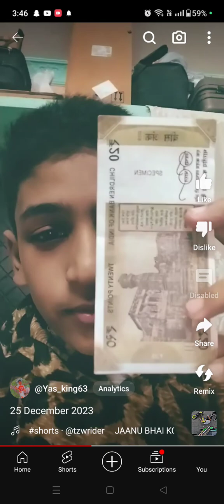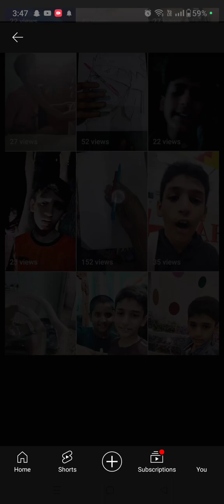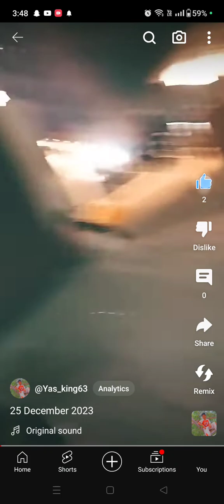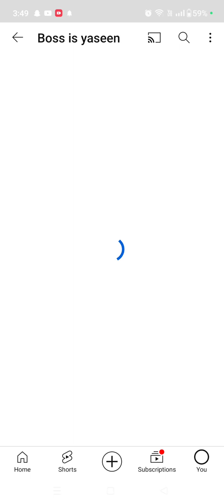7 January 2024